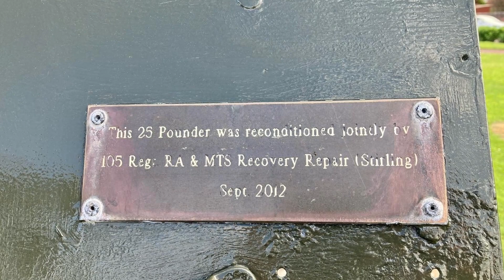Willys Jeep; drive around town May 8th 2022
Cleaned up and oiled the wood on the Jeeps Pioneer tools and went out a drive around town to go see the WW2 25 Pounder Gun that was recently  repainted as finally warm weather...